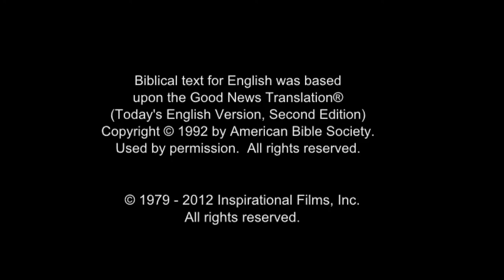JESUS, (Tigrinya (Ethiopia)), Sinful Woman Forgiven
A Pharisee invites Jesus to have dinner at His house. They're eating when a woman approaches Jesus. Everyone in the house stares, including the Pharisee.

Jesus tells the Pharisee a story. He says that there were two men who owed money to someone. One owed 500 silver coins. The other owed 50. Neither men could pay their debt. So the lender canceled both debts. Jesus asks which man loved the lender more for what he'd done.